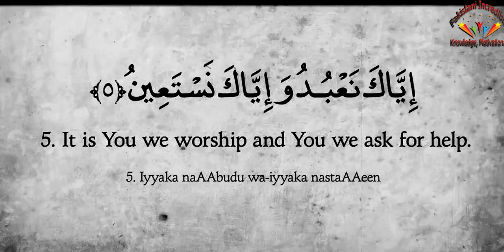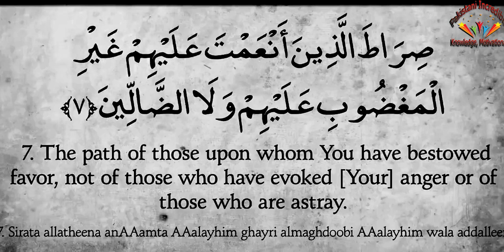Quran 1 Surah Al Fatihah The Opener Arabic Urdu and English translation